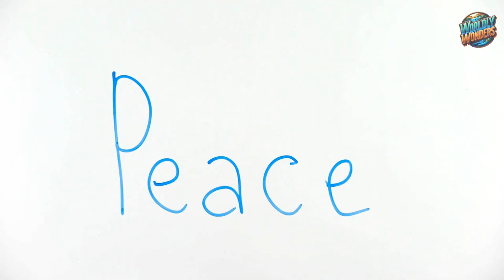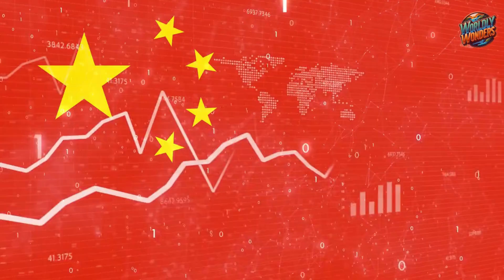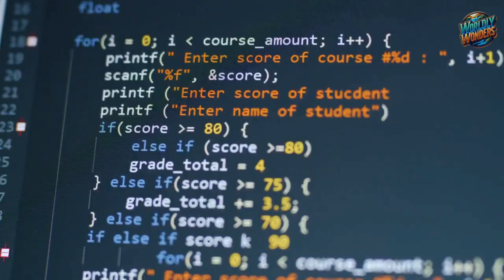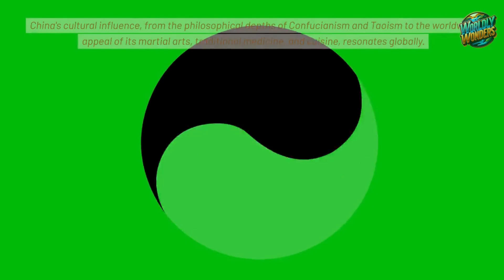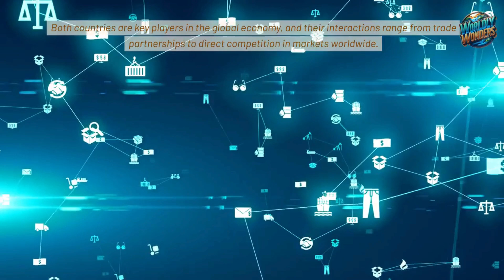🇨🇳 China vs. 🇮🇳 India: A 21st Century Saga of Two Rising Superpowers | Worldly Wonders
Explore the intricate tapestry of China and India's relationship in 'Worldly Wonders.' Dive deep into their historical roots, compare their economic and military prowess, and unravel the complexities of their geopolitical strategies.

From demographic dynamics to the challenges of rapid industrialization, this video offers a comprehensive view of two of the world's most influential nations. Discover the factors shaping the future of these Asian giants and their impact on global affairs.

0:00 Intro
1:15 Historical Context
2:14 Population and Economy
4:49 Military and Strategic Interests
6:15 Cultural and Political Influences
7:41 Darker Aspects
9:20 Current and Future Relations
11:18 Conclusion